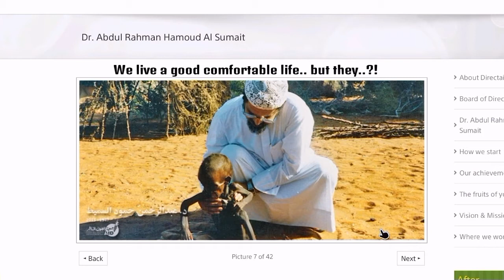PES 2016 CANNAVARO (face + stats) {CLASSIC PARMA}